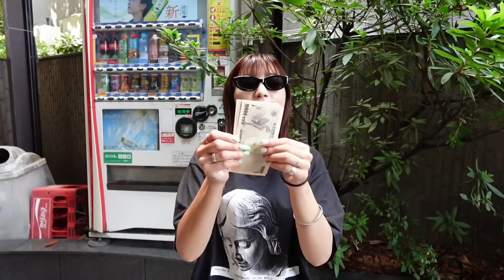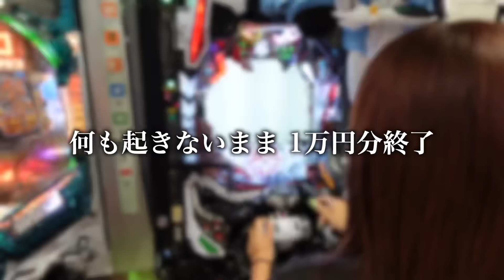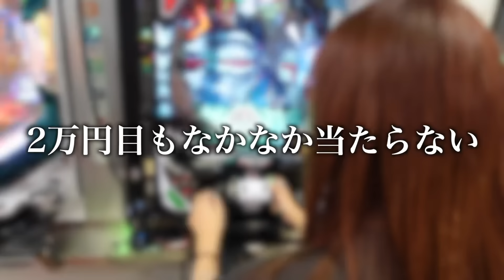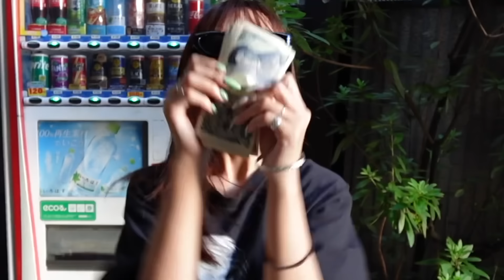彼氏から借りたお金を黙ってパチンコに全ツッパしてみた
うぇーい！！
蓮にオフ会でドッキリぶちかましたる💚💚
みんな待ってんでー！！↓

↑どちらも定員が決まってるからお早めに⚠️
過去最大規模の会場で
50万人突破を一緒に喜ぼう😆🎉✨

毎年1人で来る人も男女たくさんいるから
誰でも気軽に参加してね！！
ステージ上のトイズのトークがメインなので
ファン同士の交流は特になし！！
会場で待ってるね❤️‍🔥

■れんの個人チャンネル

登録者数100万人でプロポーズ💍💚💙

動画を見て「面白い」「可愛い」と
応援したいと思ってくれた方は

れん(コラボのご依頼はこちら)

〒150-0001
「株式会社Carry On 〇〇」宛